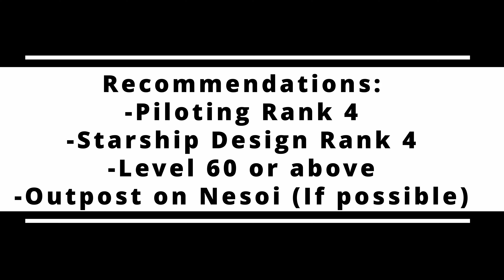The Ultimate Class A Ship - Aelliun - Starfield Ship Build Guide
Hey all, I've got a new build and design for you, Aelliun.  In this Starfield Ship Build Guide, I show you where my Nesoi Outpost is and 99.9% of the ship is built from said and shown outpost.  I show what parts and components are available with an outpost built at the location, an interior walkthrough, quick ship combat demo in Serpentis, followed by a photo mode interior showcase.  This was a project and rather fun to build without having to travel the Starfield to build it.

As mentioned in the video and in case a card doesn't come up on screen, in the right-hand corner at 8 minutes and 35 seconds into the video, here is a link to the video that shows where all staryards and ship services technicians are:

Recommendations before continuing on:

Level 60 or above
Piloting Rank 4
Starship Design Rank 4
At least 500k Credits

**This build was done at my own Outpost on Nesoi and as said in the video, I only had to travel to Stroud-Eklund for the Tomahawk X-120s reactor.**  Your commerce skill rank will affect your purchase price of gear, weapons, ammo, ship parts and components, etc.  Please keep that in mind.

Parts List:

Nova Galactic located in the Sol System - North/Northwest of the Map - The only Yellow Planet called Titan - Land at New Homestead and speak to ship services technician.

**NOTE: Some Nova and Deimos parts can be found at the New Atlantis Ship Services Technician**

2 - Nova Cowling 2L-TF (one flipped to Aft variant)
2 - 300G He3 Tanks

Stroud-Eklund (Either found next to Sieghart's Outfitters in Neon Core on Volii Alpha in Neon or in the Deepala System - Dalvik - Narion - Stroud-Eklund Staryard)

1 - Stroud 2x1 Control Station
1 - Stroud 2x1 Armory
1 - Stroud 2x1 Captain's Quarters
1 - Stroud 2x1 Workshop
1 - Stroud 2x1 Computer Core
3 - Stroud 1x1 Companionways
1 - Connect-Pro Docker Top
32 - Stroud Cap A
2 - Stroud Nose Cap B (Fore Top and Fore Bottom Flipped Variants)
1 - Stroud Cap C Aft Top
1 - Viking CP-220 Cockpit
2 - Accu-Lander 11 Landing Gears
11 - Stroud Mid-Bracers
1 - Tomahawk X-120s Reactor or a 164MM Toroidal Reactor (Toroidal is heavier)
Optional - 1 - Caravel V102 Cargo Hold

Deimos Staryard or Ship Services Technician on New Atlantis.  For Deimos Staryard, open the Star Map and Go to Sol System (At the bottom of Mars there will an icon and a tiny planet called Deimos.  Select Deimos Staryard and look for the following if New Atlantis Ship Services doesn't have them:

6 - Amun-7 Engines
4 - Deimos Bumper Aft
4 - Deimos Bumper Mid
3 - PBO-50 Auto Proton Beams
6 - Vanguard Obliterator Autoprojectors
4 - Atlatl 280A Missile Launchers
1 - Optional for Aft (Deimos Belly Flipped Aft)
1 - SG-60 Shield Generator (Class A)
1 - R-3000 or R-4000 Grav Drive
Optional - 2 - 200CM Ballast Shielded Cargo

HopeTech (Located in Deepala System - Dalvik - Valo - Polvo - HopeTown.  Either speak to the ship services technician outside or head directly in to HopeTech and speak with the sales representative at the counter on the right as soon as you pass through the scanners).

1 - HopeTech Radiator

From Taiyo Astroneering (Volii Alpha - Neon Core - Head to Ryujin (All Red), Elevetor to Taiyo Astroneering - Hang two right turns into the Taiyo Sales Room and head down the stairs (Where the cockpit demo is) and speak to Veronica Young)

1 - Taiyo Ship Bed 200 Landing Bay
2 - Taiyo Equipment Plate
2 - Taiyo Side Cap B
1 - Taiyo Braking Engine
2 - Taiyo Braking Engines (Look like Taiyo Nose Caps)
4 - Taiyo Pinpont 3G Landing Gear (2 Fore and 2 Aft Variants)

***Weapons can be any of your choosing, there's no need to copy my loadout.***